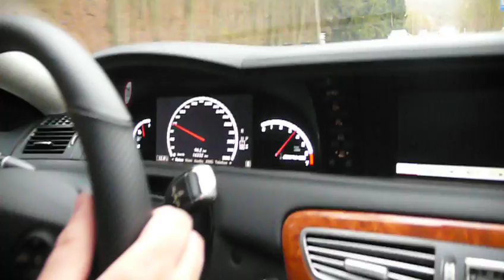ZIGRAS AMG 6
WE,DRIVING  AMG CARS